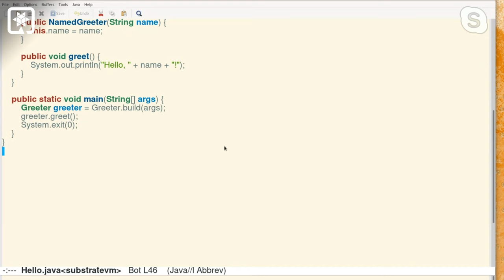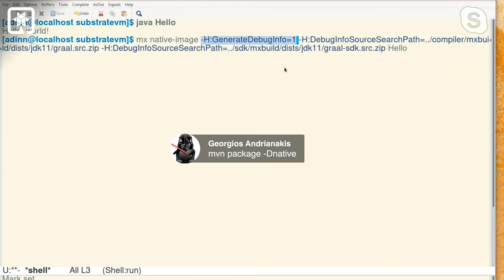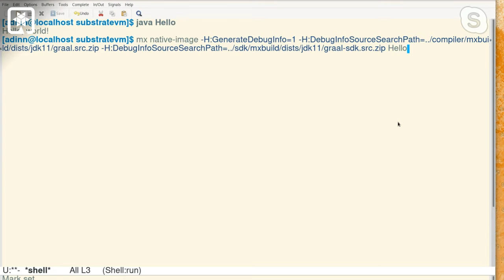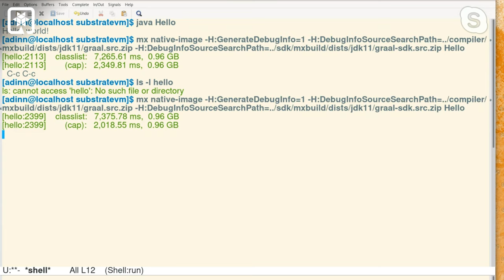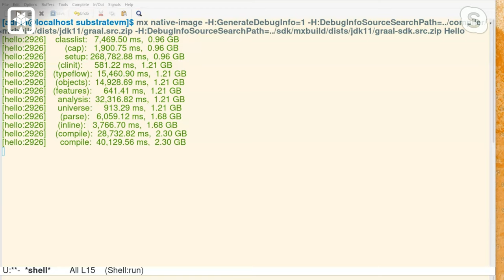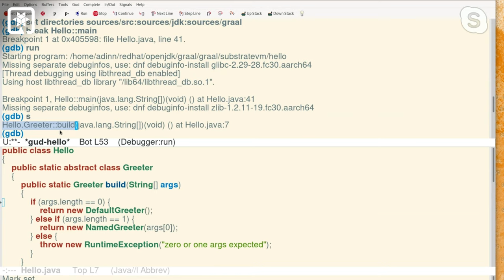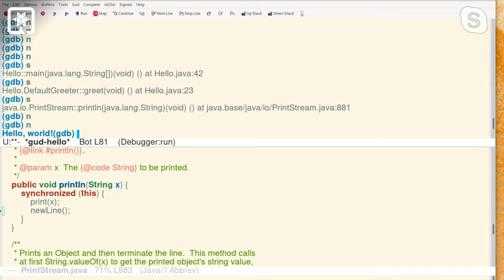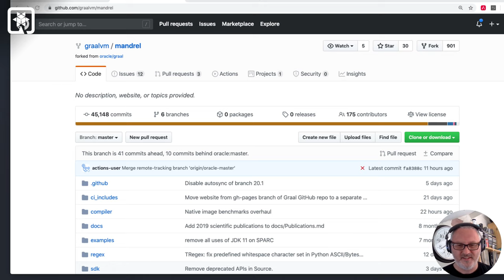Quarkus Insights #7: GraalVM and Mandrel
We sit down and talk with Andrew Dinn about his OpenJDK and GraalVM work around debugging and java flight recorder and how it relates to recently announced Mandrel.